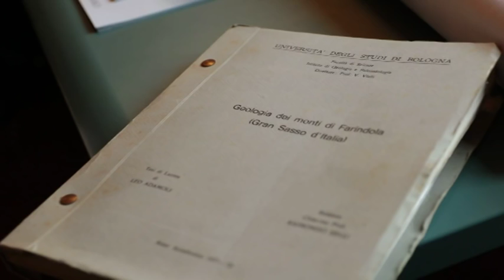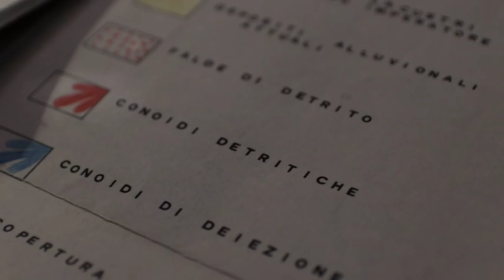Non esisteva rischio valanga su Rigopiano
Il geologo teramano Leo Adamoli, tra i principali studiosi dei monti di Farindola, spiega il perchè il rischio valanga in quel luogo non è stato mai segnalato da alcuna carta geo-morfologica. Inoltre, il terreno sul quale è stata costruita la struttura recettiva era un conoide di detriti ma per Adamoli era solido nel sottosuolo. Si sarebbe trattato di una imprevedibile concentrazione di eventi negativi che ha portato al disastro